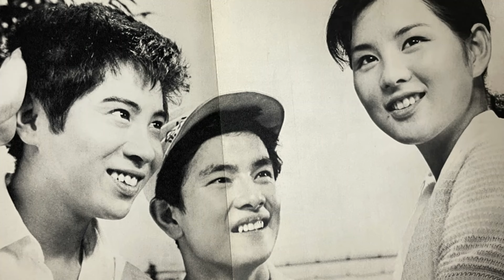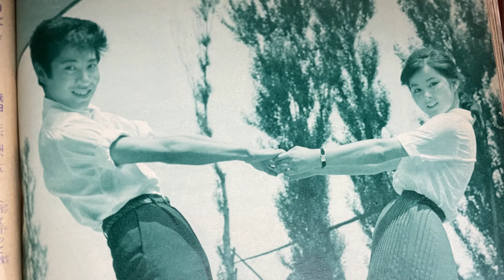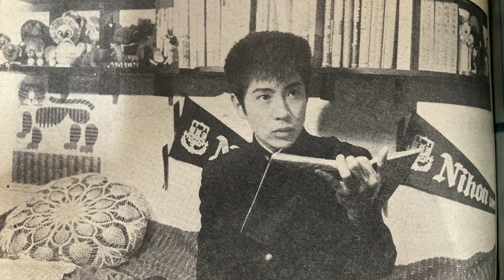ぼくら同級生 ☆浜田光夫・山内賢☆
1964年4月発売、高校生ぐらいの同級生の唄でしょうか？適当なお写真が見つからなかったので、雰囲気が違うかもしれませんが、ご容赦ください。
お二人の若くて爽やかな歌声、お楽しみください。（浜やん歌声は、何処までも甘く優しく、セクシー？に私は感じました）